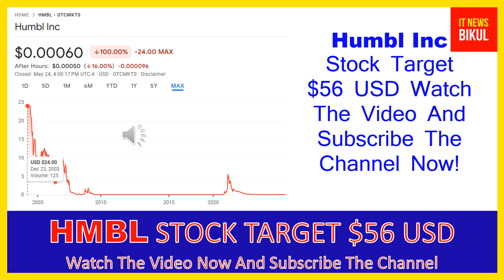HMBL Stock - Humbl Inc Stock Breaking News Today | HMBL Stock Price Prediction | HMBL Stock Target